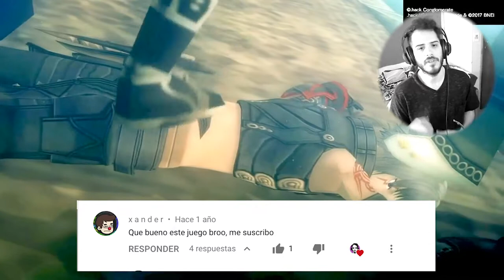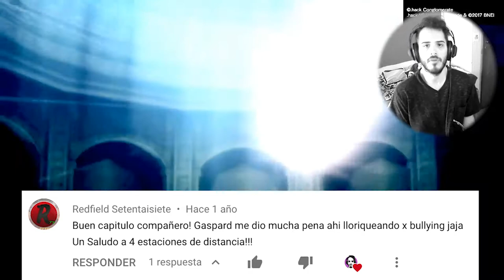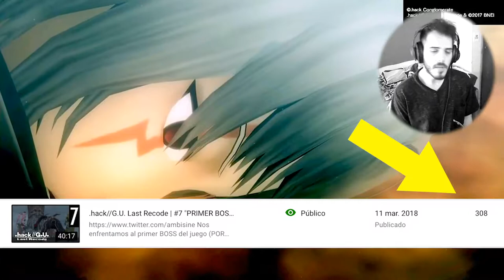COPYRIGHT en VIDEOS de YOUTUBE ❌- Mi (PÉSIMA) Experiencia 💩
✅Te invito a valorar mis vídeos con 👍 o 👎
En éste audiovisual, un tanto personal y cercano, quiero hacerles llegar mi experiencia (pésima y cochina) con la absurda política de DERECHOS DE AUTOR (Copyright) en los vídeos que maneja este cruel espacio llamado YOUTUBE.